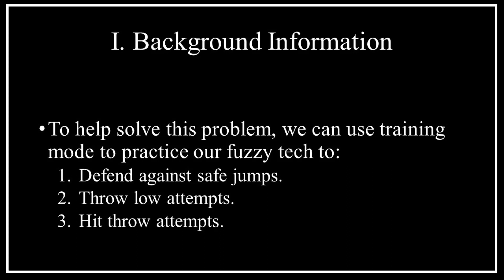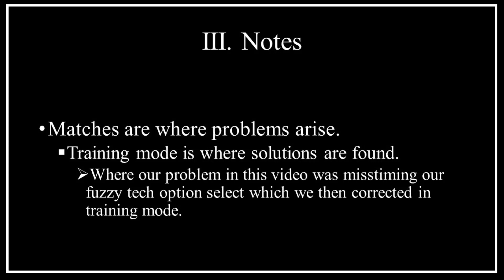KOF XV Lab Notes - How to Practice Fuzzy Teching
This video goes over a process on how to use training mode in the King of Fighters XV to practice fuzzy teching against safe jumps, throws, and lows. The time stamps for the video are found below.
I. Background Information: 00:00
II. Process:
III. Notes:

Music: The King of Fighters 94 - Esaka (Hero Team Theme)